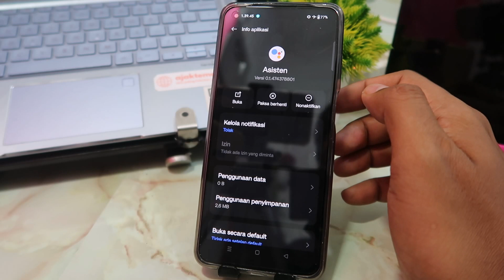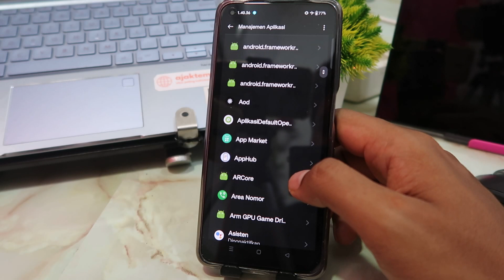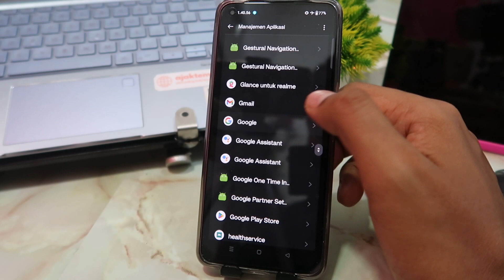Cara Agar Hp Android Tidak Lemot Dan Patah Patah Atau Lag